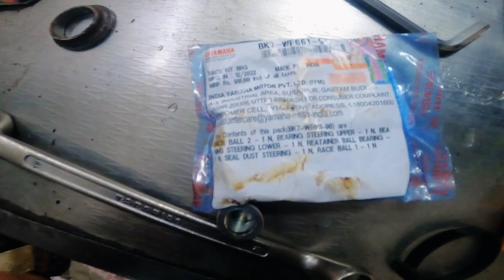YAMAHA R15v4 HANDLEBAR PROBLEM 😭 |Cone Set Me Nikla Jung(Rust)😥| How to Solve Handle Problem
YOU MUST WATCH THIS VIDEO IF YOU ARE GOING TO BUY YAMAHA R15V4 OR R15M. THIS VIDEO CAN DEFINITELY SAVE YOUR MONEY💸💲💵. CHANGE YOUR MIND BEFORE YOU NEED TO CHANGE THE RUSTED PARTS. WE DONT WANT YOU TO FACE SAME PROBLEMS😥

We will discuss about the problem of Yamaha R15v4 which is being faced by most of R15v4 owners.Yes I am talking about the handle bar problem. The symptom starts with hardening/tightening of the handle bar which makes turning the handle difficult.Balancing bike becomes difficult.If you are facing such issue,get your handle bar checked at your nearest Yamaha agency. The result will most probably be rusting of the handlebar😥.The rust attacks the Handel T,Cone set,Shocker mountings etc. which results in Handle bar problems.

So rusting is the matter of quality that Yamaha is providing to its customers.There is no warranty on rusting parts and that is the point that makes me angry😠😡.Bike at this price is getting rust within an year,are you kidding me🤨.This is not what we pay you for Yamaha. We demand quality from you and delivering such poor quality products has breached our trust in you.You take our trust for granted??I hope you know the fate of NOKIA😤.

In my case I have never used this bike for off roading purpose nor have I ever done stunting,My cone set never had a crack or dent in it but it was only affected by rust.This should be covered under warranty,but I had paid for expenses in which there was no fault of mine.

So I expect from Yamaha that before making a call of blue, make a recall of defected pieces that you have delivered to your customers. It's not just in my case but many R15v4 owners are facing same issue.

My another complaint is that there is no way to contact the company. I have tried calling on customer care number,writing emails, filing complaints on Yamaha's official website but I got no response till now.This is how Yamaha treats it's customer😠🤨.

Every sentence stated above is true and on the basis of my experience I would not recommend anybody to by Yamaha bikes any more because the quality of products is poor.Forget that your complaints would be reverted back.

If you own Yamaha r15v4 and are facing the same problem,please do comment in the comment section 🙏🙏about the problem so that we toghether can reach the company's ears.

NNNOOOOOO YAMAHA💔💔💔💔👎🏻👎🏻👎🏻👎🏻😒😒

WE'RE TRYING TO GIVE OUT OUR BEST TO YOU GUYZ.

If you want to give any suggestions to us you're always welcome.